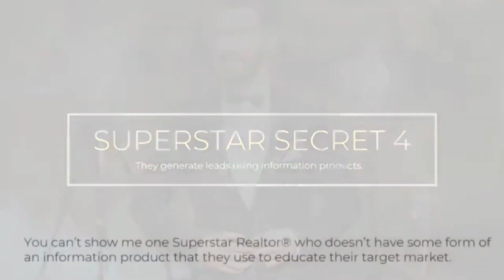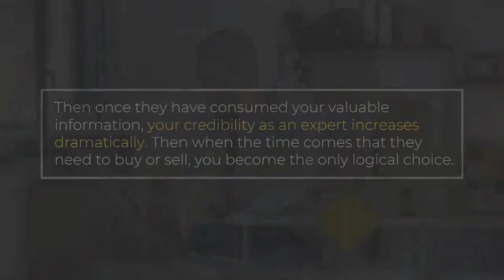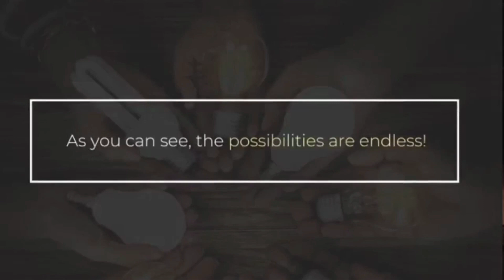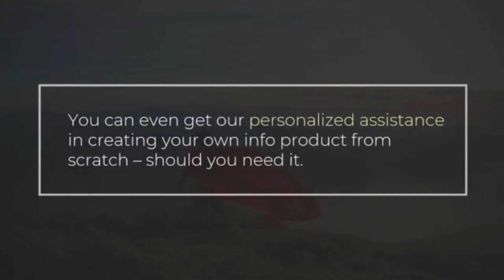3rd Secret of Superstar Realtors | iMortgage Capital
Unlocking the Secrets of Superstar Realtors: Tips for Real Estate Success

Are you ready to uncover the hidden gems of the real estate world? In our latest video, we're peeling back the curtain on the secrets of superstar realtors and revealing the strategies that set them apart in the competitive real estate market.

Join us as we dive deep into the world of real estate success, sharing insider tips, and proven techniques that top-performing realtors swear by. Whether you're a seasoned real estate professional or just starting your career, this video is a must-watch.

In this video, you'll learn:

The art of building a strong personal brand in real estate.
Strategies for effective client relationship management.
How to harness the power of networking to grow your business.
Insider negotiation tactics that close deals.
The importance of staying up-to-date with market trends.
Tips for marketing properties effectively in the digital age.
Secrets to maintaining a work-life balance in a demanding industry.
Discover the tried-and-true methods that have propelled superstar realtors to the top of their game and allowed them to thrive in the ever-evolving real estate landscape.

Don't miss this opportunity to gain invaluable insights into the world of real estate success. Watch the video now and take your real estate career to new heights.